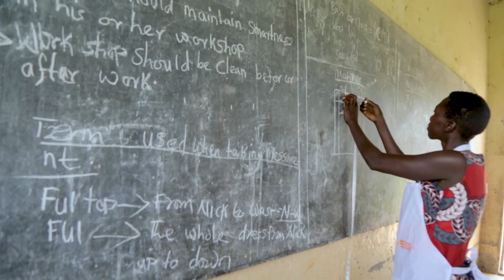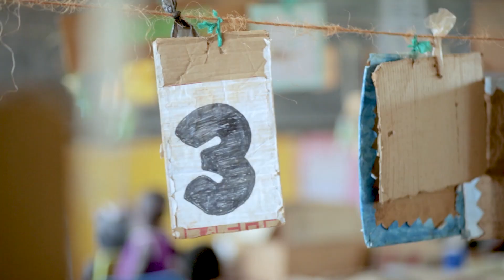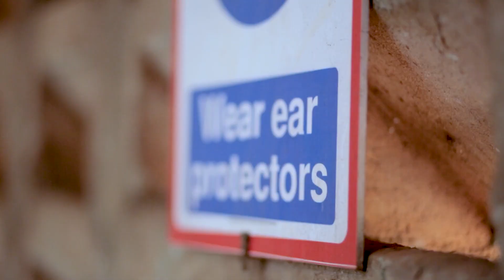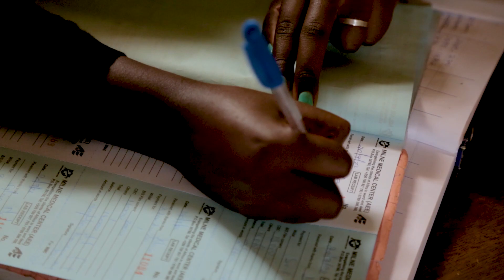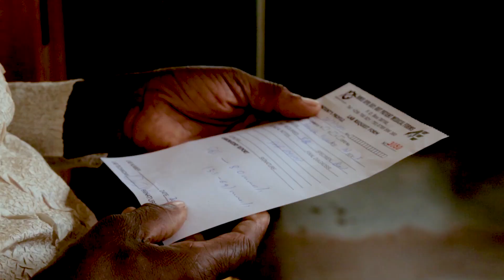African Evangelistic Enterprise Documentary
African Evangelistic Enterprise Uganda made 51 years since its establishment in 1972. Due to covid-19, the organization could carry out a big celebration due to the restrictions. By God's grace, a successful celebration was held at Makerere University where the First Lady Hon. Janet Kataha Museveni was the guest of Honor.

This documentary therefore, shows the journey AEE has made and the different activities that AEE does.